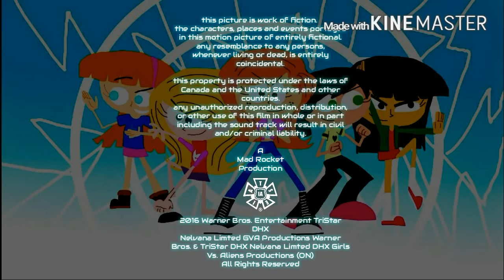Girls Vs. Aliens: Olga & Harriet Show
Girls Vs Aliens is American Canadian Series Producer by Jed Spingarn and Rob Renzetti Premiering in February 13, 2016 it Appears on Kids WB! Girls Rule on June 4, 2016 it also appears on Dailymotion on March 2, 2016 five Cybernetic Thirteen year old girls who saved the world from evil.

Voices
Stephanie Morgenstern
Tajja Isen
Bryn McAuley
Annick Obonsawin
Stephanie Anne Mills
Kevin Michael Richardson
Christian Potenza
Neil Crone
Scott McCord
Catherine Disher
Adrian Truss
Kyle Massey
Julie Lemieux
Brian Doyle-Murray

2016 @DHX/TriStar/Warner Bros Entertainment